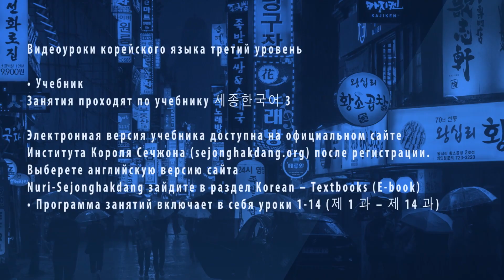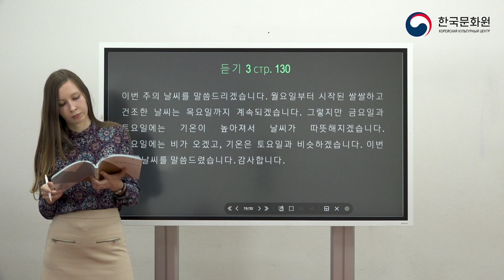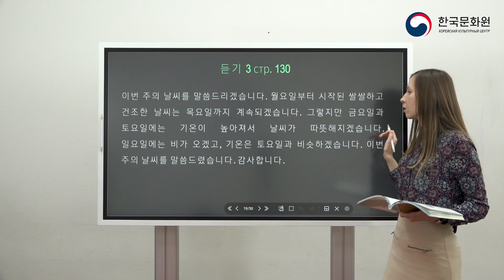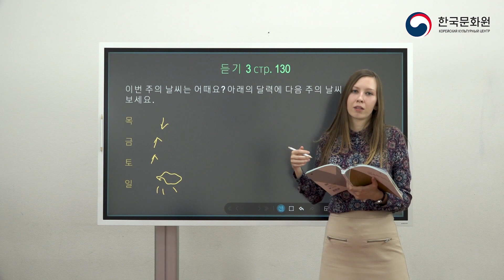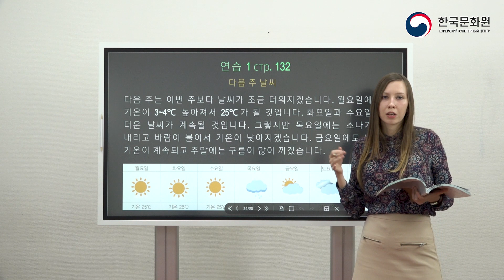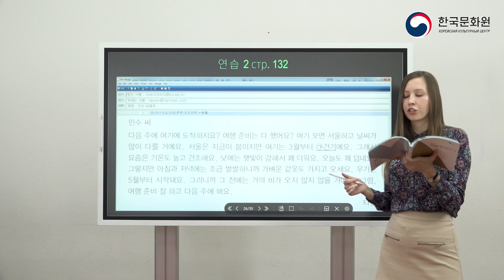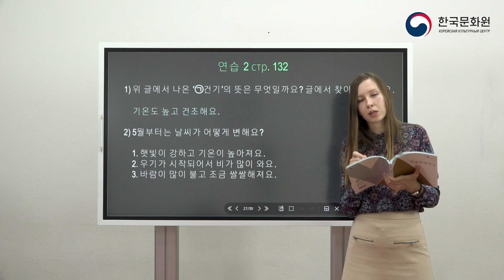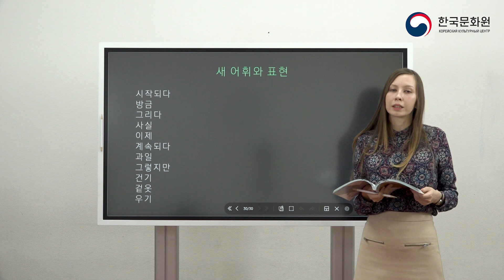3 уровень (11 урок - 3 часть) ВИДЕОУРОКИ КОРЕЙСКОГО ЯЗЫКА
ВИДЕОУРОКИ КОРЕЙСКОГО ЯЗЫКА - 3 уровень (11 урок - 3 часть)
날씨
Погода

В этом уроке вы научитесь говорить о погоде и погодных явлениях.
Изучаемая грамматика: -아|어지다, -네요
Темы изучаемой лексики: 날씨